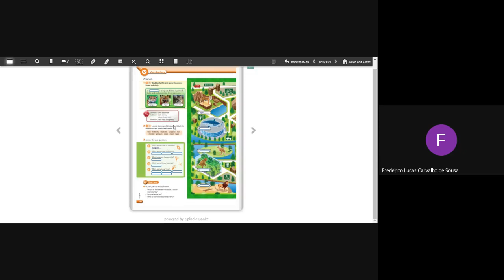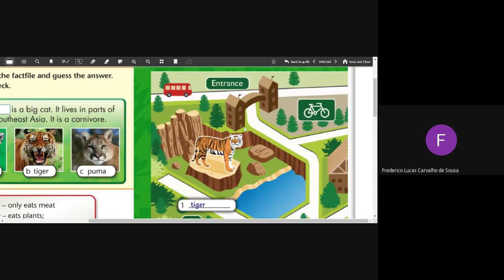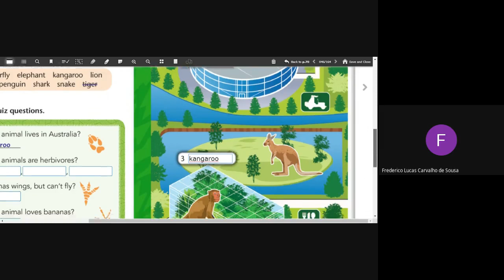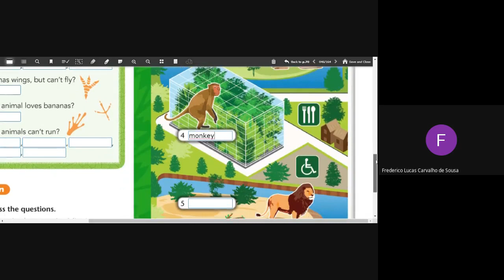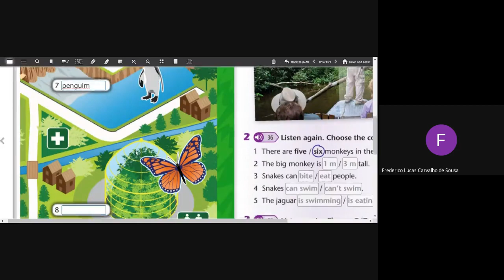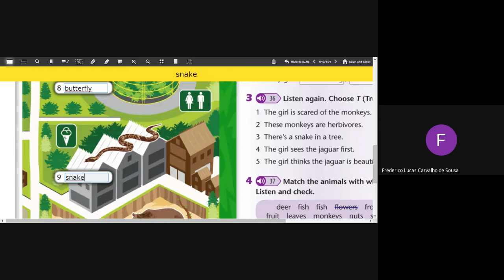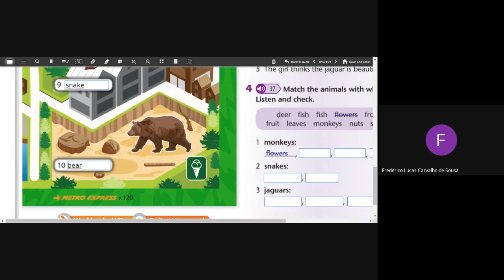Inglês 1º ano Marista 24 a 28 de agosto